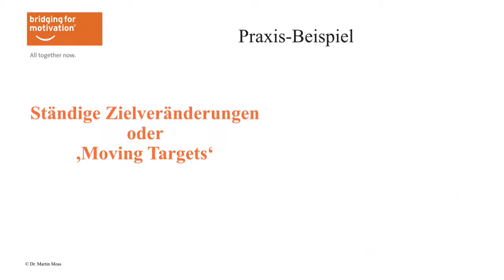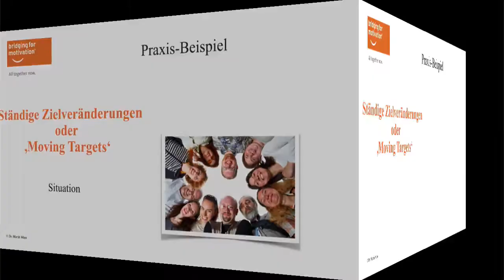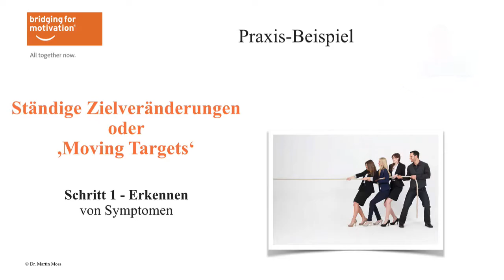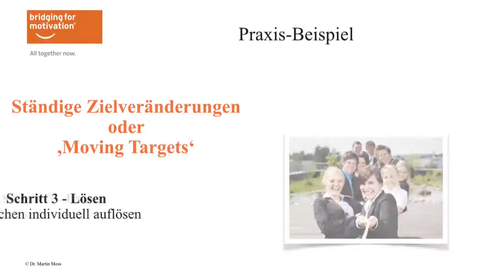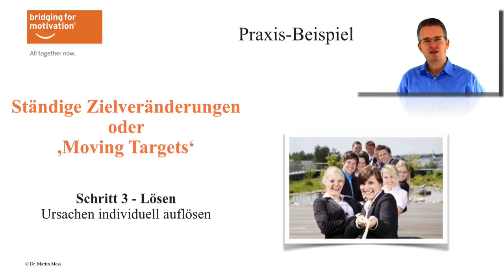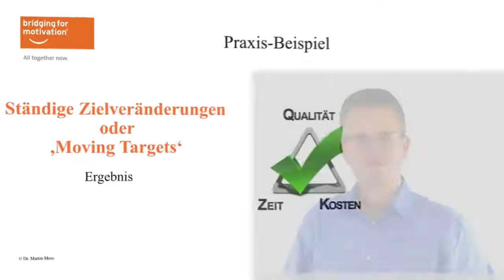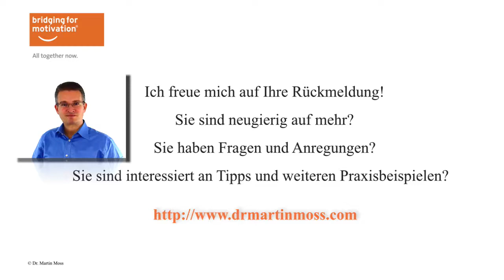Projekte erfolgreich managen - ein Praxisbeispiel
Moving Targets oder ständige Zielveränderungen - hier ein Praxisbeispiel im Coaching von Dr. Martin Moss aus der Reihe "Projekte erfolgreich managen".
 Hier sehen Sie, wie Sie mit moving targets umgehen können und das Projekt trotzdem zum Erfolg führen können. So gewinnen Sie einen Eindruck, wie hier Projekte erfolgreich managen funktioniert hat.
 Das Projektteam musste immer wieder geschützt und motiviert werden. Doch als die Ursache für die moving targets gefunden und gelöst war, hat sich die gesamte Projektsituation verbessert und das Team konnte mit neuer Kraft erreichen.